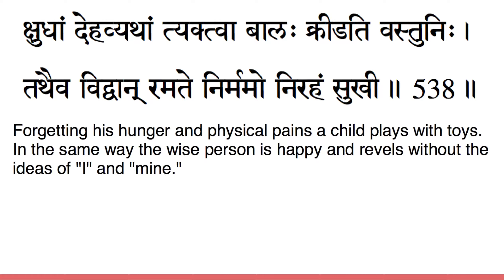vivekachudamani chanting verse 538